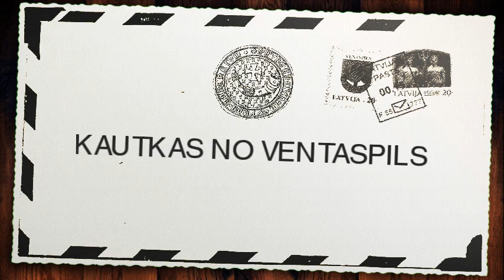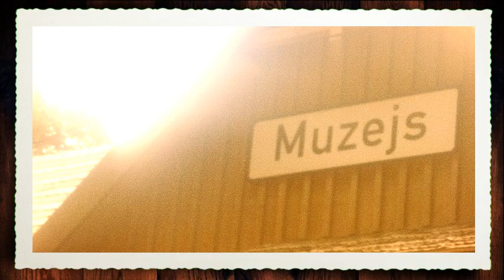Klips "Kautkas no Ventaspils"